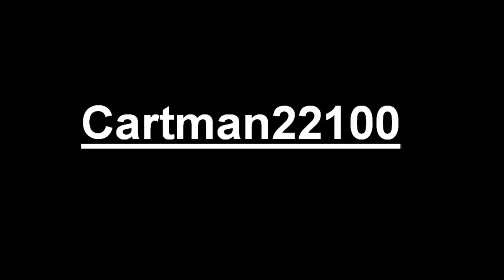(HD) Brandnew 2012 Ford Fiesta WRC EcoBoost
Filmed at the Automobil 2012 in Freiburg / South Germany